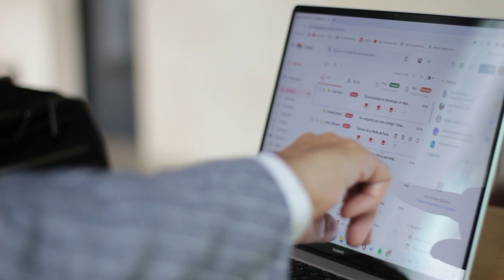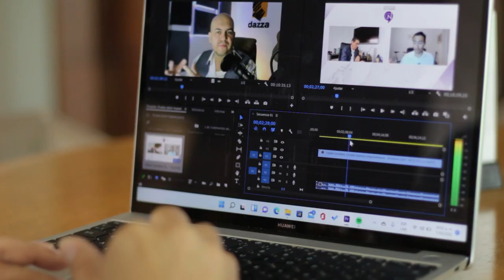¿Por qué el Huawei Matebook 13s es el computador ideal para los emprendedores? - [Negocios en Tm] ®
Nuestro director Juan Carlos Yepes, ha estado probando la eficiencia y alto rendimiento que le brinda el Huawei Matebook 13s. Acompáñanos a ver su experiencia y por qué lo recomienda.

Negociosentm